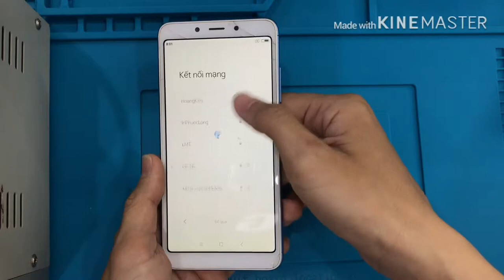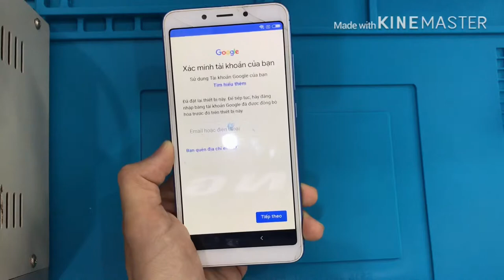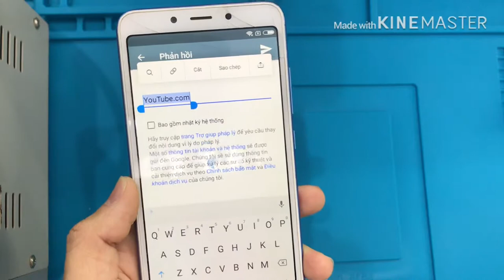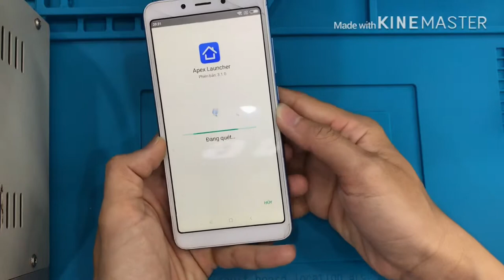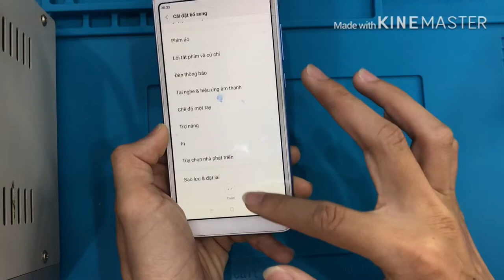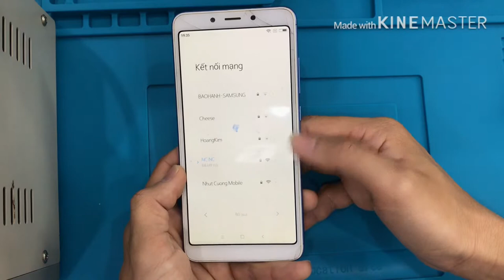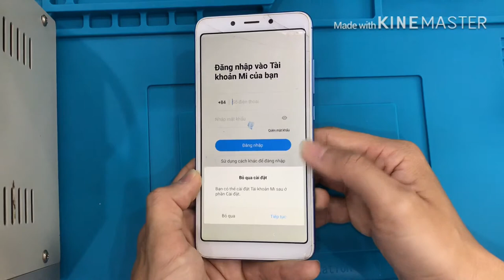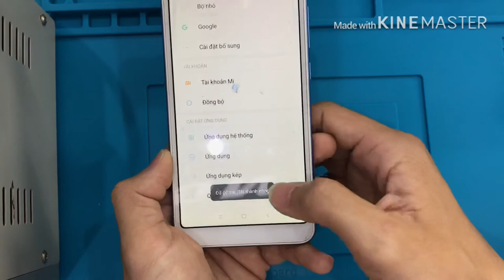Xiaomi redmi 6a bypass google account, redmi 6a frp unock, xoá xác minh tài khoản gmail redmi 6a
redmi 6a bypass google account | xoá xác minh tài khoản gmail redmi 6a | redmi 6a frp unlock | redmi 6a bắt đăng nhập gmail | redmi 6a google accound reomove | bypass google accound remi 6a | redmi 6a bypass frp